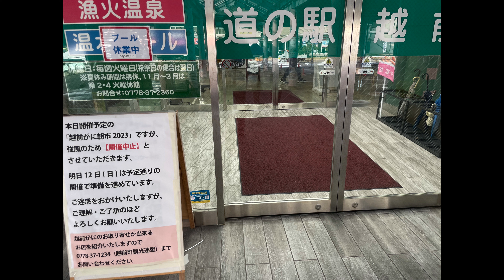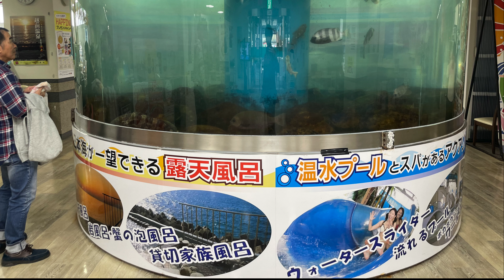越前かにまつり・越前がに朝市に行ってみたが…【福井県】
他の運営チャンネル

Blog & SNS
てぃかしのブログ